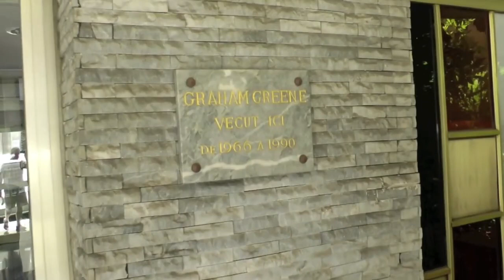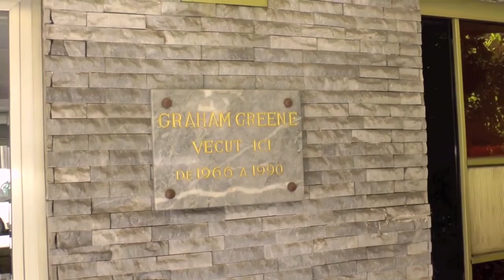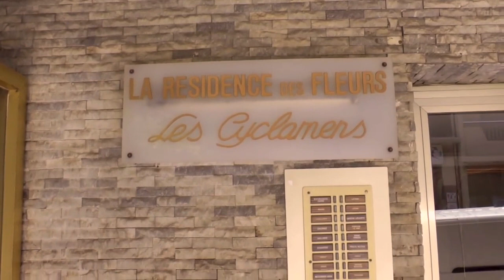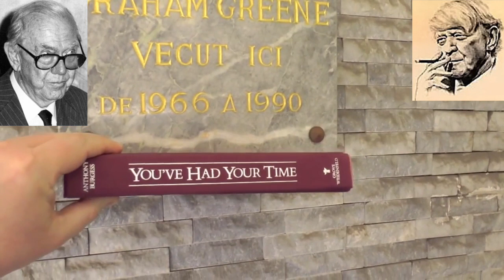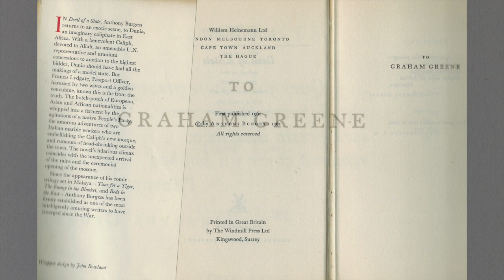When Anthony Burgess triggered Graham Greene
An interview with Anthony Burgess published in the books magazine Lire in 1988 enraged the British establishment novelist Graham Greene, who looked upon Burgess as a parvenu. Greene believed that Burgess, whom he considered a lower-middle-class provincial upstart, was getting far too much attention in the Press and television. Greene appears to have regarded those media as vulgar unless — properly enough by his estimation — they featured himself, which before the advent of Burgess they had done lavishly enough. The co-founder of Lire was Bernard Pivot, who presented the talk show Apostrophes. Burgess had appeared on Apostrophes, exhibiting among other things his considerable acuity and flair as a critic. This served further to anger Greene, who felt that the limelight was being stolen from him. Burgess had first met Greene in the late 1950s, when Greene had made it clear to Burgess that, as Burgess put it, 'he had achieved much and had reached a plateau where he could afford to take leisurely breath. He had not written the definitive Malayan novel which should match the definitive Vietnamese one entitled The Quiet American, and he did not think that I would write it either.'